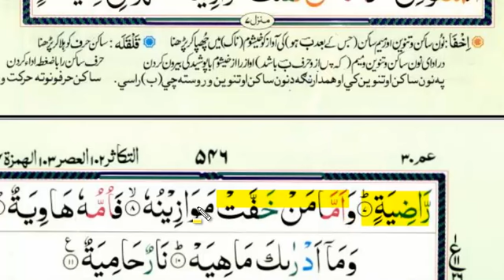Surah Al Qariah HD